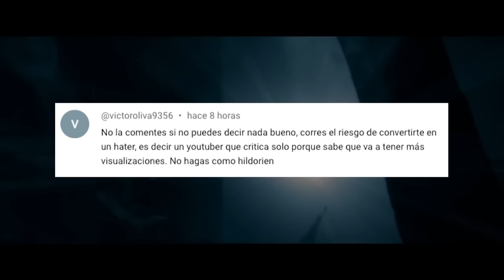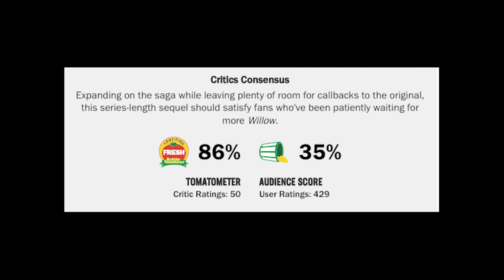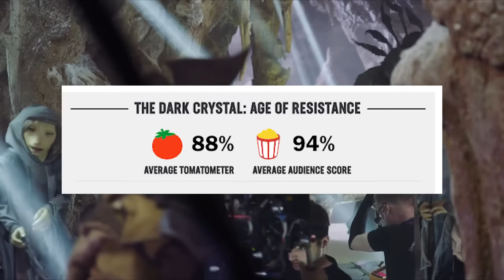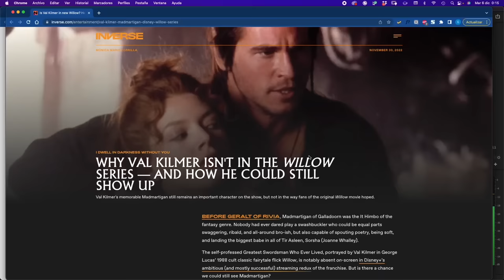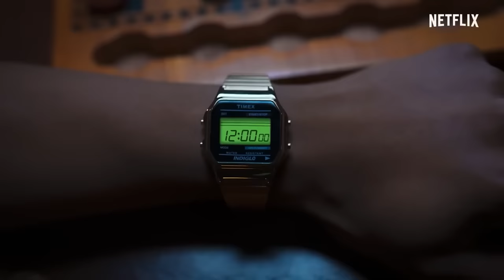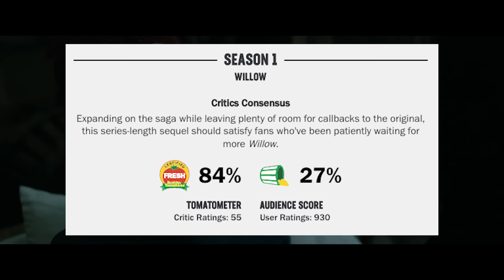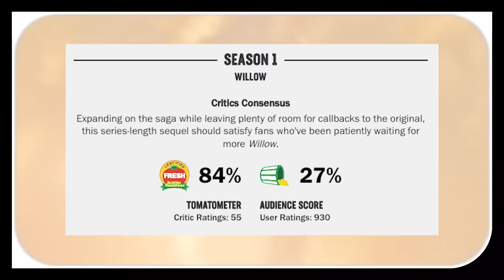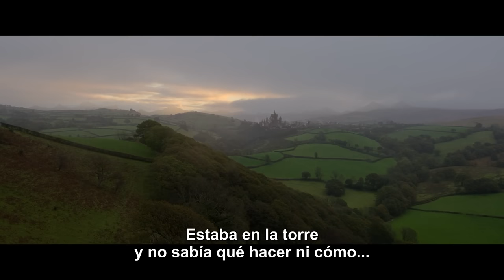WILLOW S01E01: "La Hez de Willow"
Por fin cambiamos de tema y nos disponemos a seguir el rastro de la nueva hez que se ha abierto paso de entre nalgas de Disney Plus: Willow, la serie que ejerce de indigna secuela de aquella peliculilla ochentera que forma parte de nuestros recuerdos más entrañables. ¡Vamos a darle caña!